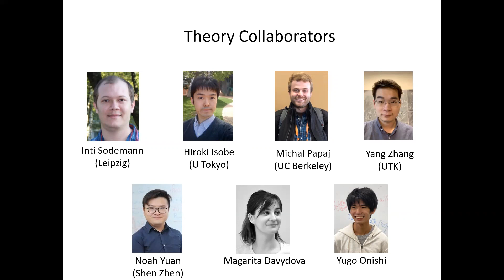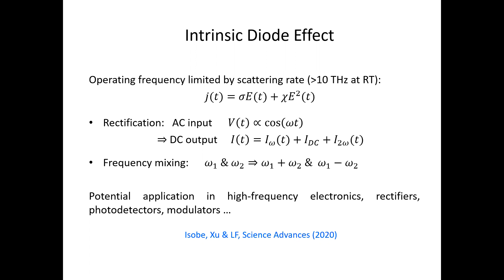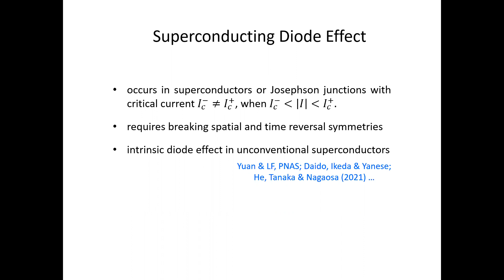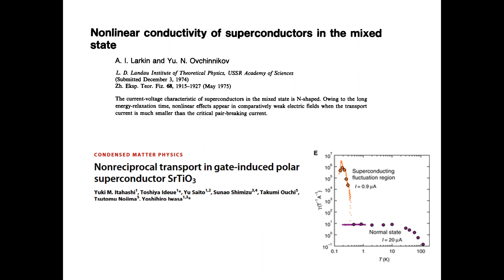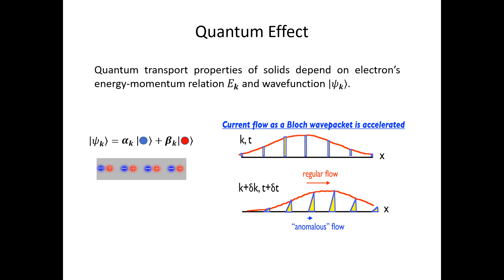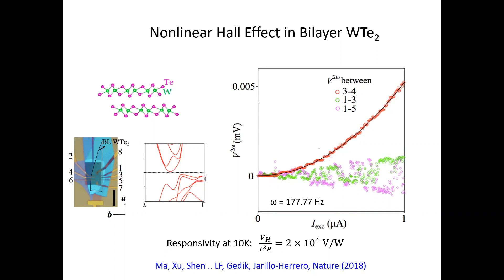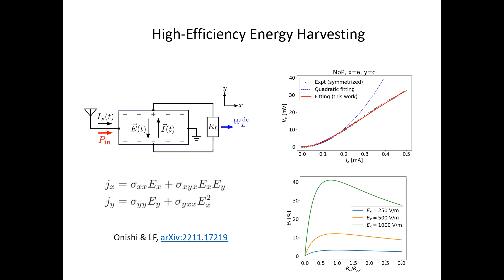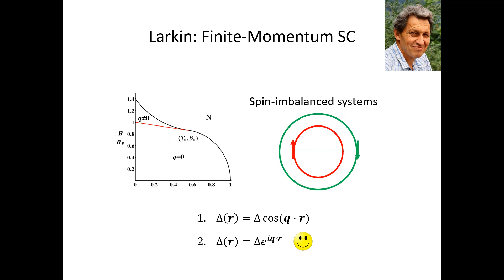Larkin Award Colloquium - 3/23/23 - Liang Fu - MIT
This week's School of Physics and Astronomy Colloquium is being presented by the 2022 Anatoly Larkin Award recipient, Prof. Liang Fu from the Massachusetts Institute of Technology (MIT). Prof. Fu was awarded the Junior Larkin Award for seminal works on 3D topological insulators and odd parity topological superconductors, crystalline topological insulators, Majorana zero modes, and for being an intellectual leader of his generation.

The title of his talk is, “Diodic Quantum Materials.”

Abstract: The p-n junction is the key building block of modern microelectronics that underlies diodes and transistors. In recent years, it has been found that certain quantum materials can have a direction dependent electrical resistance and thus exhibit an intrinsic diode effect without any junction. In this talk, I will first describe diodic superconductors that exhibit zero (nonzero) resistance in the forward (backward) direction. Such superconducting diode effect generally appears when Cooper pairs in the ground state have finite center-of-mass momentum, as in the Larkin-Ovchinnikov-Fulde-Ferrell superconductor. Next, I will describe noncentrosymmetric conductors that exhibit a nonreciprocal Hall effect at zero magnetic field, with the transverse current quadratic in the applied voltage. This intrinsic nonreciprocity is a fundamental material property that originates from the quantum geometry of itinerant electron states in crystals. Potential applications of diodic quantum materials in high-frequency (THz) and low-power electronics will be discussed.